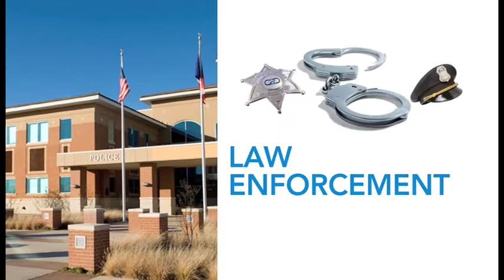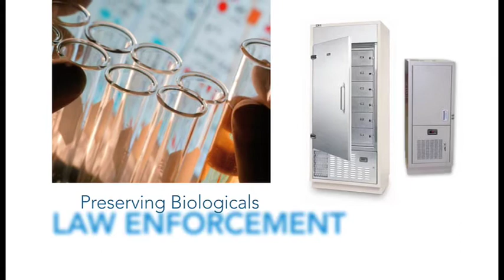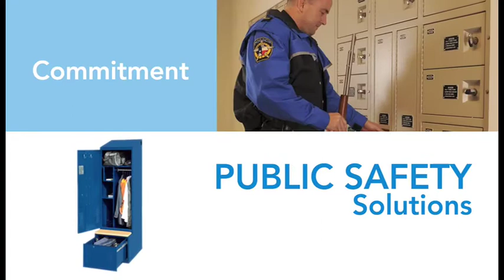Courthouse, Corrections, Crime Lab and Police Storage Solutions from Spacesaver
Whether it involves law enforcement agency or police storage; crime lab storage; courthouse storage; corrections storage; fire department storage, or anything else that has to do with public safety, Spacesaver has a storage solution ... from Collar to Conviction™.  Spacesaver's police storage solutions include weapons lockers, evidence lockers, personal duty and equipment lockers as well as the typical casework and filing storage systems.